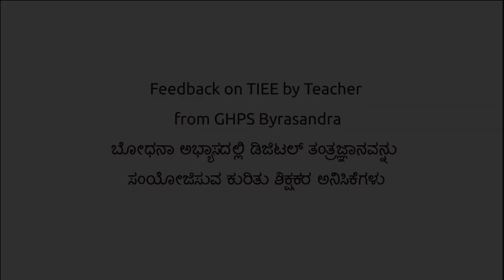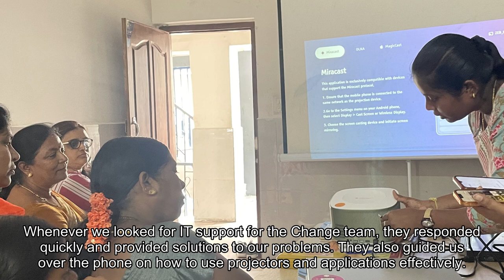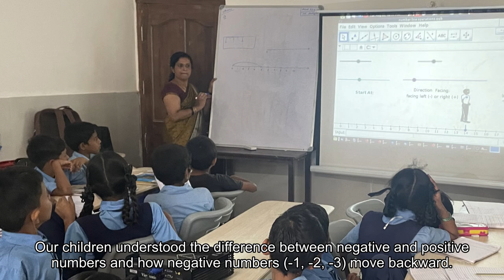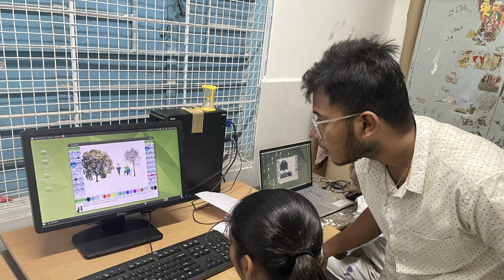Feedback on TIEE by Teacher from GHPS Byrasandra